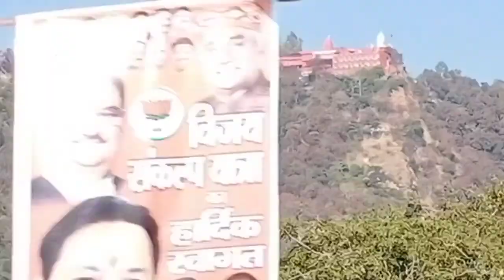Deoband to dehradun visit hospital !